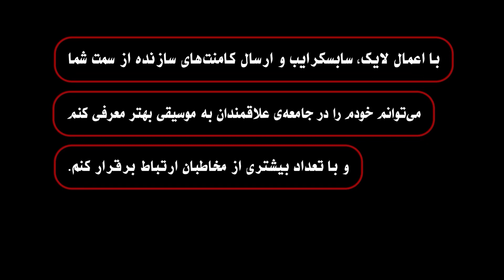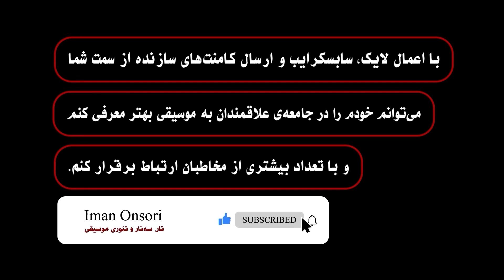آموزش گوشه قرچه از ردیف میرزاعبدالله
آموزش گوشه قرچه
از ردیف میرزاعبدالله

برای درک بهتر این شیوه آموزش
حتما اولین فیلم دوره متوسط رو ببینید
در این ویدیو توضیحی برای آشنایی با چهار مضراب پایه ای در ردیف داده شده است.
از طریق تمرین و درک این چند مضراب پرکاربرد می توانید ساختار بسیاری از انگاره های ردیف را به راحتی از نظرتکنیک اجرایی برای دست راست نوازنده تحلیل و برسی کنید.

ــــــــــــــــــــــــ

راه های ارتباطی با من:

UCGt7FzPWP1-ug0Z8Mj0kP3g